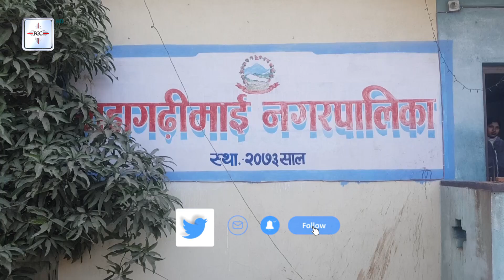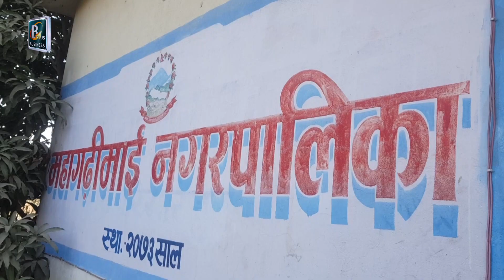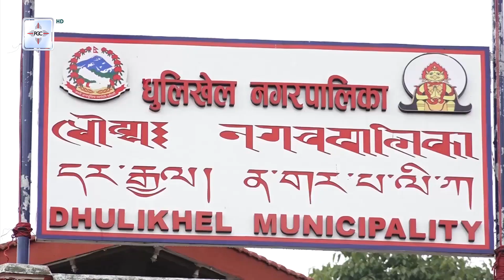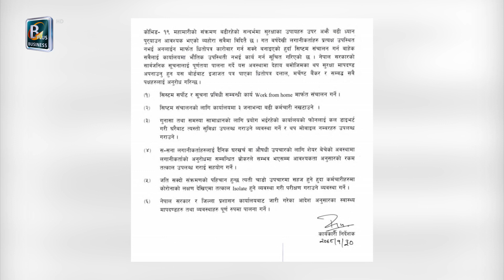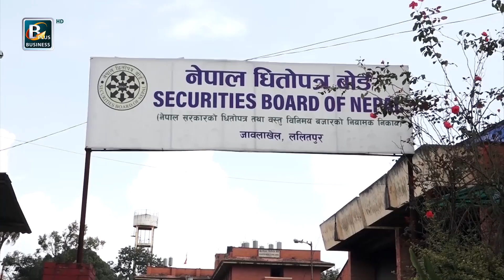बैशाख ३१ का मुख्य आर्थिक समाचार | May 14 Nepal Business News | Today's Business News Nepal